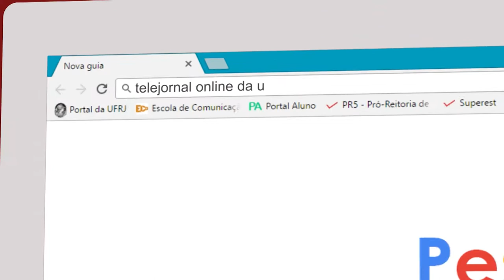Tem Jiu Jitsu na maior federal do Brasil, você sabia?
Mais um orgulho para a UFRJ: a equipe de jiu jitsu! O treinamento parece intimidador, mas pode deixar que eles só usam a força para defesa. Ficou com vontade entrar na equipe ou só ver mesmo alguns bons golpes? Assista ao vídeo.